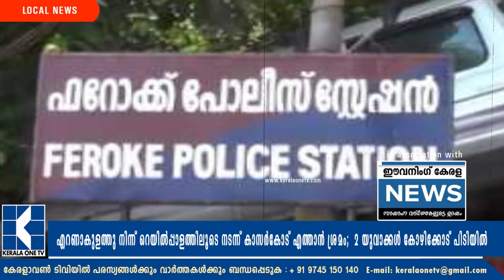KeralaoneTv: എറണാകുളത്തുനിന്ന് റെയില്‍പാളത്തിലൂടെ നടന്നെത്തിയ രണ്ടുപേര്‍ കോഴിക്കോട് പിടിയില്‍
മലയാളത്തിന്റസ്വന്തംചാനൽ keralaonetvnews ലോക്ക് ഡൗണില്‍ എറണാകുളത്തു നിന്ന് റെയില്‍പ്പാളത്തിലൂടെ നടന്ന് കോഴിക്കോടെത്തിയ രണ്ട് പേര്‍ കസ്റ്റഡിയില്‍. കാസര്‍കോട്ടേക്ക് റെയില്‍പ്പാളത്തിലൂടെ നടന്നെത്താന്‍ ശ്രമിച്ച രണ്ടു യുവാക്കളാണ് ഫറോക്ക് പുറ്റെക്കാട് നിന്ന് പോലീസ് പിടികൂടിയത്.